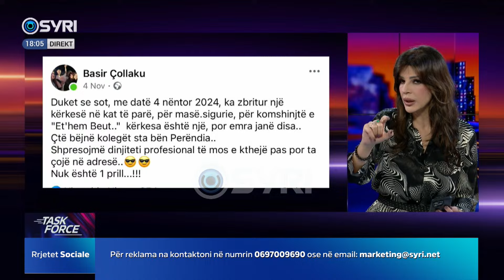Emri i Veliajt i përfshirë, Çollaku: Do iu duhet një kamion për të fshirë dosjen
TASK FORCE/ Masakra e Shkodrës, policia heton viktimat
Të ftuar: Basir Çollaku, Sami Neza dhe Elkier BushKolaj